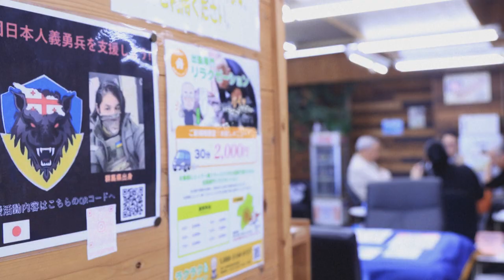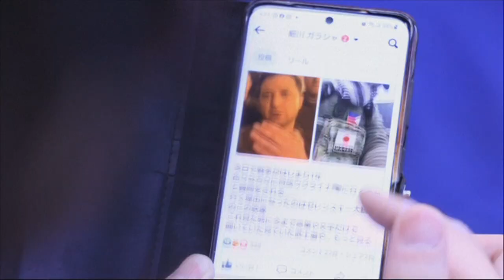Aus Japan in den Krieg für die Ukraine | AFP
Der 45-jährige Japaner Yuya Motomura will für die Ukraine in den Krieg ziehen. In seinem Heimatland fühlt er sich nutzlos. Nun hofft er, im Kampf gegen Russland einen Beitrag leisten zu können.